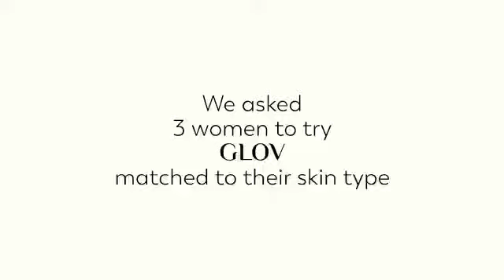GLOV Make Up Remover testimonial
GLOV On-the-go makes your life much easier – looking glamorous as it cleanse your skin. Designed to meet the needs of the contemporary woman. It performs great as a traveling accessory or as a secret ally in your daily routine.

Meet the product you’ll become intimately familiar with: our classic GLOV On-The-Go makeup removal glove. Perfect for busy and contemporary women, this soft & glam glove will have you instantly hooked. Your GLOV On-The-Go will easily become the most coveted item in your skincare arsenal, thanks to its ability to lift dirt and makeup off the skin in a matter of seconds. Just wet the glove with warm water (no extra product necessary) and rub your face in a circular motion. This clean, portable and highly-effective product can be cleaned on-the-spot with warm, soapy water. Clean, smooth and pure skin awaits.